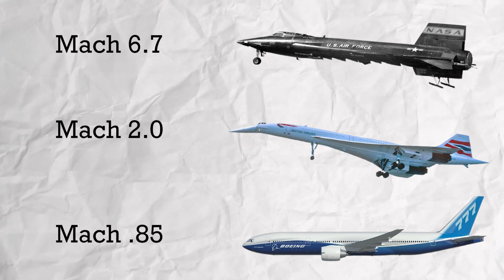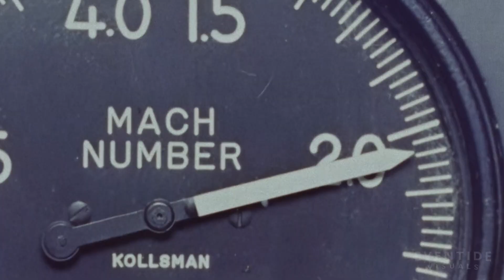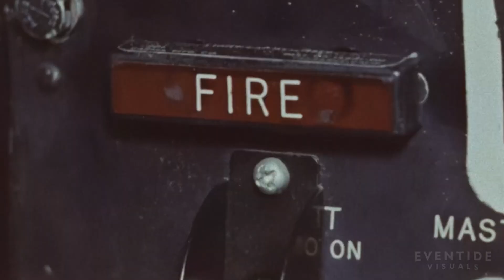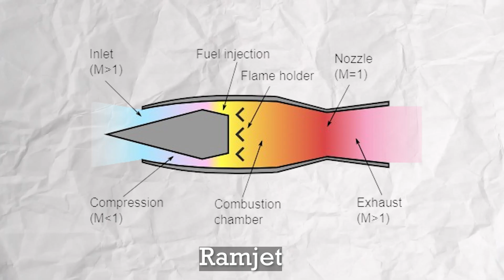This Plane Flew At Mach 6.7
Video Introduction:
This is the X-15 - the fastest ever piloted aircraft which flew, quite literally, at the edge of space. On October 3, 1967, while cruising at an altitude of about 100,000 feet, the X-15 reached a top speed of Mach 6.7 or nearly seven times the speed of sound, a record that is yet to be broken. To put that into perspective, this was more than 3 times as fast as the first and only commercial supersonic jet, Concorde and more than 7 times as fast as your average widebody airliner. So what made the X-15 so special that enabled it to fly at such insane speeds? And more importantly, why haven’t we built faster planes in the nearly sixty years since?